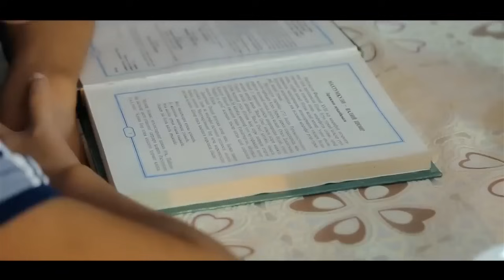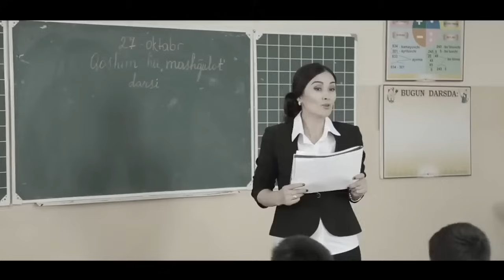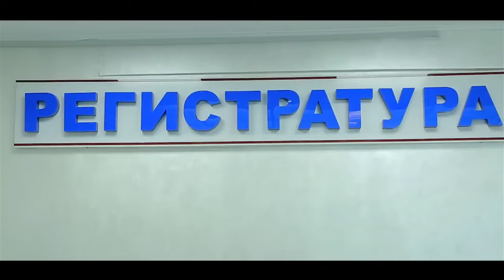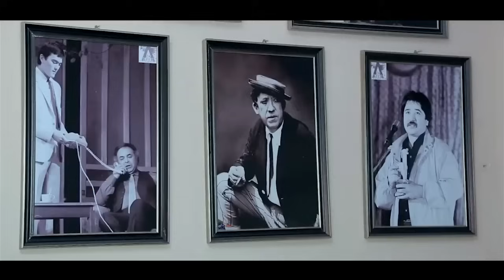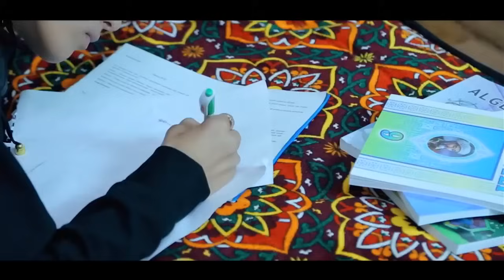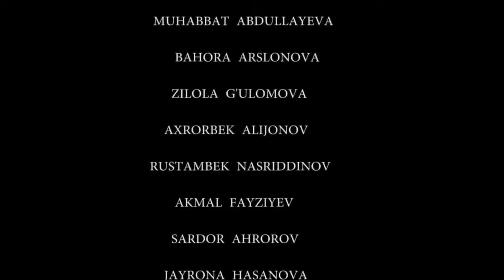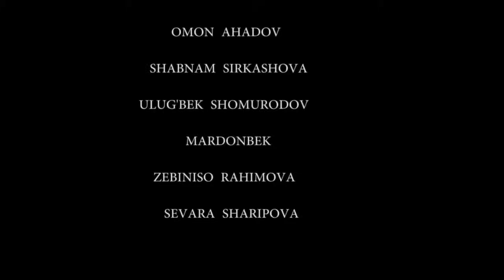ЛЮБИМАЯ ДОЧЬ - узбекфильм на русском языке